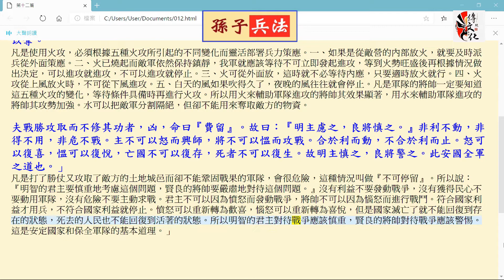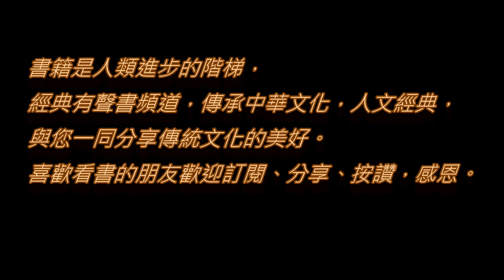孫子兵法 第十二篇 火攻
《孫子兵法》是世界上最早的兵書之一。被奉為中國兵家經典，後世的兵書大多受到它的影響，對中國的軍事學發展影響非常深遠。《孫子兵法》也被翻譯成多種語言，在世界軍事史上具有重要地位的著作。